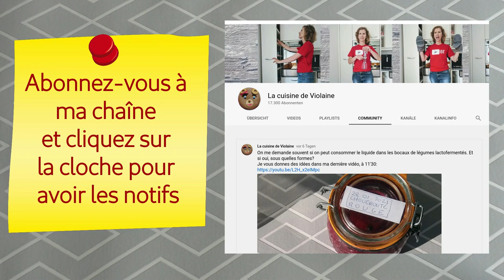Citrons confits maison, recette facile!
Les citrons confits, c'est trop bon, en particulier dans les tajines. Sachez qu'on peut en préparer facilement à la maison, comme je vous l'explique dans la vidéo. A bientôt!

Pour d'autres recettes originales à base de citrons confits, je vous conseille les livres "Simplissime" de Jean-François Mallet. Il les utilise de nombreuses recettes originales.

Vous pouvez aussi écrire dans votre moteur de recherche "simplissime citrons confits" et vous trouverez des recettes telles que la terrine de volaille au citron confite.